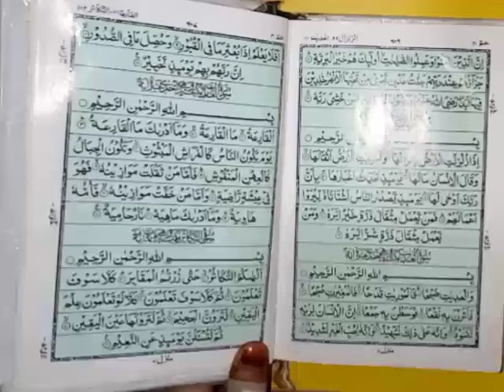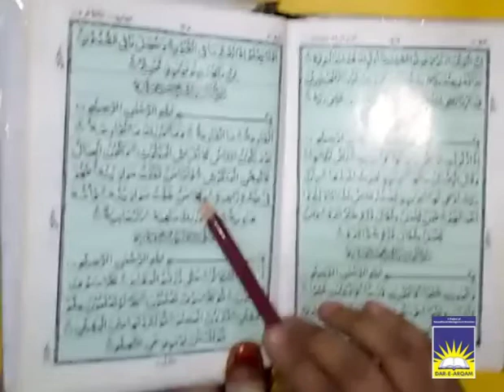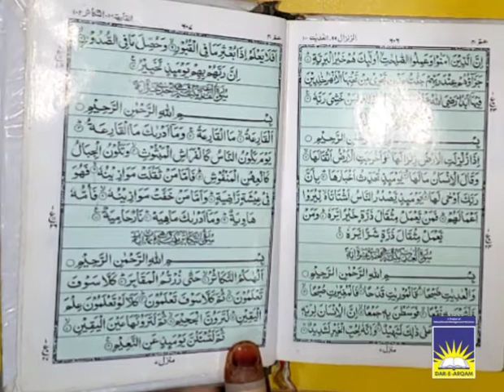MC Class 2 Quran | week 3 day 3 (part 2)